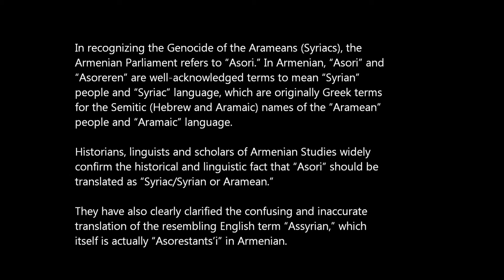Patriarch Ignatius Aphrem II: Armenia recognizes the Syriac Genocide (English translation)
During H.H Patriarch Aphrem II first day (23 May 2015) in the kingdom of Sweden thousands of faithful filled the streets heading to St Afrem Cathedral in Sodertalje to greet H.H the Patriarch.
In an interview later in the day with the “Assyrian” channel (Assyria TV) there was asked H.H Patriarch Aphrem II for his opinion about the recognition from Armenia of the genocide against our people in 1915. The interviewer claims that the name “Asori” means “Assyrian”. But H.H. answered that the patriarch and politicial leaders of Armenia have told him that they have only recognize the Greek and Syriac Genocide and not the “Assyrian” Genocide!
In recognizing the Genocide of the Arameans (Syriacs), the Armenian Parliament refers to “Asori.” In Armenian, “Asori” and “Asoreren” are well-acknowledged terms to mean “Syrian” people and “Syriac” language, which are originally Greek terms for the Semitic (Hebrew and Aramaic) names of the “Aramean” people and “Aramaic” language.

Historians, linguists and scholars of Armenian Studies widely confirm the historical and linguistic fact that “Asori” should be translated as “Syrian; Aramean.”

They have also clearly clarified the confusing and inaccurate translation of the resembling English term “Assyrian,” which itself is actually “Asorestants’i” in Armenian.